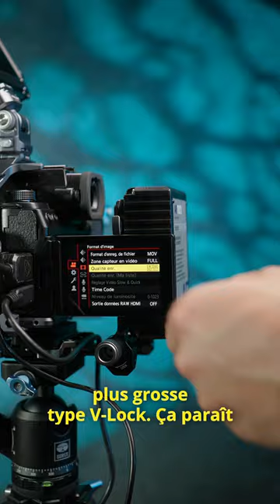Une plaque V-Lock parfaite 🤩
Plaque SmallRig V-Lock 4064